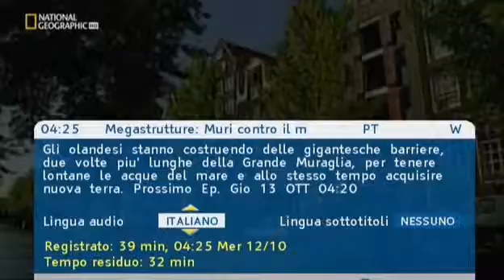Promo NG Megastrutture Muri contro il mare ITA by Peugeot206RC